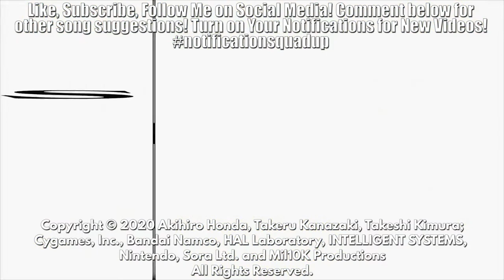"Fire Emblem: Three Houses OST "Edge of Dawn" Triple Mix/Mashup w/ Lyrics!!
4-5 days of editing and 14 hours 39 min of rendering LATER, we FINALLY got a video for Byleth's release in Smash! I apologize for not uploading a lot, guys, as life priorities and Twitch streaming take up lots of my time nowadays. Until next mashup, I hope y'all enjoy this one! ^^"

If y'all still wanna hang with me, I'm also live on Twitch weekdays 1:30-8:30 p.m. EST!!

Vlog channel: Mil10K
Gaming channel: Miltendo

(Frost Cat was the original YouTuber I base my mashups off of. Go check out his channel to see HIS original works, too!)